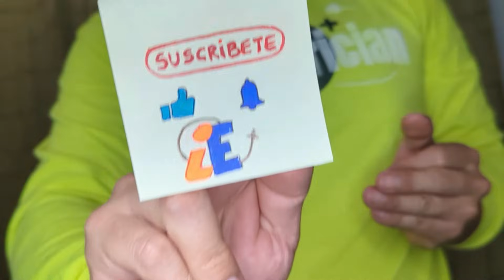COMO DOBLAR TUBERIA EMT "OFFSET"